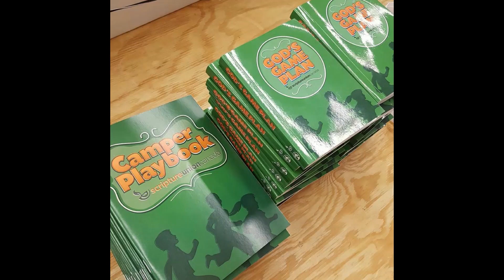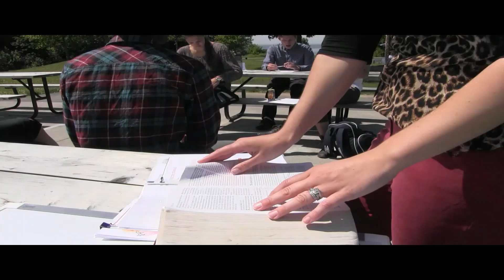Scripture Union Canada - Vision and Mission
Scripture Union - Connecting Canadians with Jesus and His Story